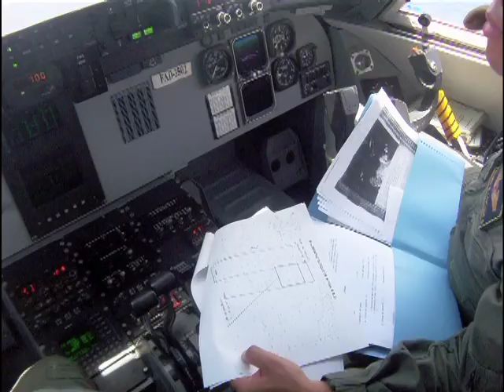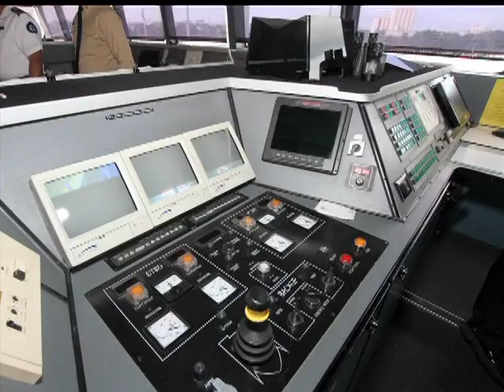Auxiliares Navales Dominicanos 2do Aniversario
Este es un recuento de las actividades de los AND en los dos años de labor de búsqueda y rescate, protección del medio ambiente, prevención de accidentes y vigilancia de las costas y mares de la República Dominicana, en apoyo a la Marina de Guerra.